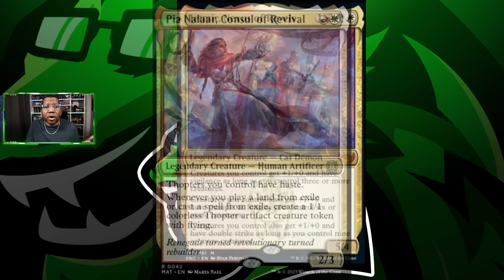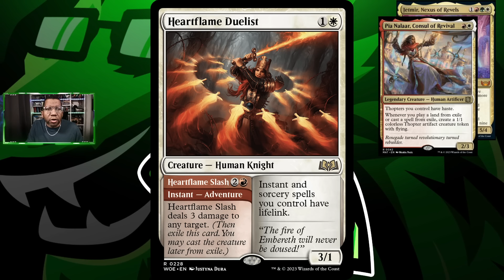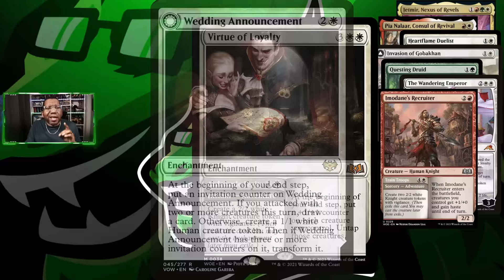🔴⚪🟢Jetmir is Broken With Naya Tokens | MTG Arena Standard Adventure Deck List Wilds of Eldraine WOE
I busted out Jetmir to go with a bunch of new Naya Tokens and Adventure cards in Standard. This did some BIG things on the MTG Arena ladder.

00:00 Jetmir's Adventures
00:15 Highlighted Cards
02:45 vs. Selesnya Enchantments
11:23 vs. Rakdos Aggro
16:13 vs. Boros Burn
22:18 vs. Mono Red Aggro
26:57 vs. Rakdos Sacrifice
32:21 vs. Mono Black Midrange
36:52 vs. Mono Blue Control
44:47 Deck Update
46:45 Strategy & Tips
47:33 Card Spotlight